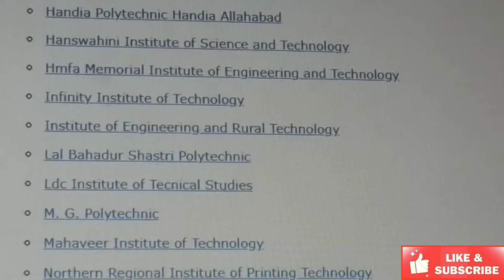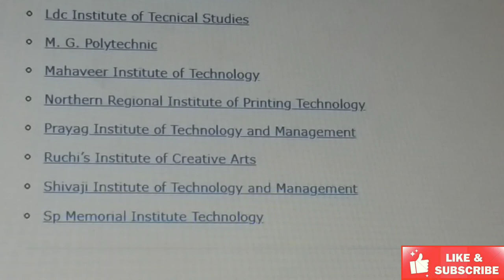इलाहाबाद के polytechnic college || top 10 polytechnic college ||polytechnic counselling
Hi

Dosto App video ko Dekhiyega or Acchi lage to ise like kijiyega Share kijiyega .Agar Aapka koi sawal hai to app mujhe Comment bhi kr sakte hai main Appke comment ka reply dene ki Poori koshish karunga .

Dosto is channel par appko UP BOARD CBSE BOARD ICSE BOARD AND ALL OTHERS BOARD exam ki tayyari karayi jayegi.Dosto agar appko ye channel pasand ata hai to please is channel ko subscribe zaroor kijiyega.